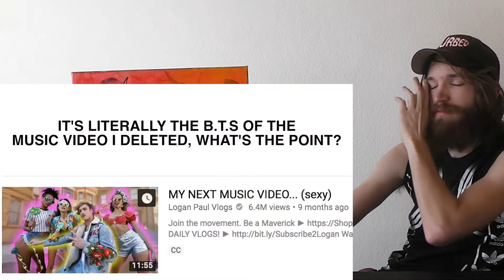DEAR KSI... (AGAIN) CRAZY REACTION!!!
This is a "DEAR KSI... (AGAIN)" CRAZY REACTION!